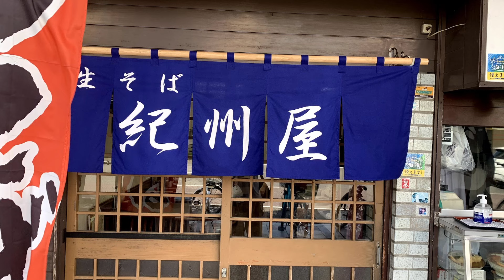【宮崎のお店１分動画】紀州屋 宮崎市☆わたしのお気に入り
【宮崎のお店１分動画】紀州屋  宮崎市

お気に入りのお店を応援したい!!
宮崎のお店を紹介しまーす!!

言葉や文字の解説はないけ　ど..店舗外観と注文商品を１分動画でご案内します。^ ^
個人的なお気に入りのお店です、よかったらご覧の上でご利用ください。

紀州屋
宮崎県宮崎市橘通西２丁目４−１５ 中村ビル